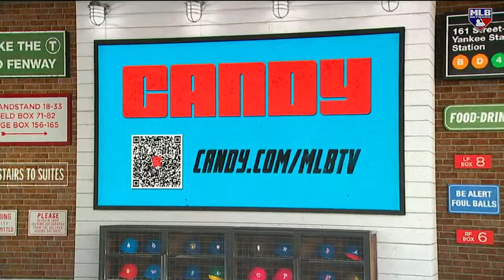Debate on Goldy being underrated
Off Base debates the narrative of Paul Goldschmidt being underrated around the league in the midst of potential triple-crown season